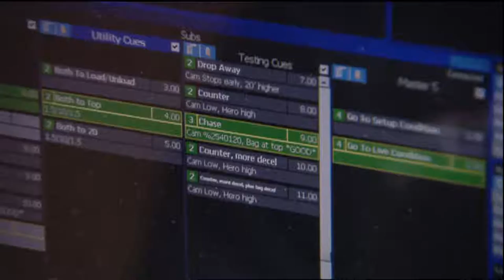The Stunts of Crank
Crank (2006) Featurettes